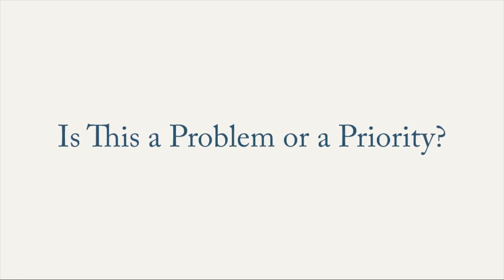Is this a Problem or a Priority?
Top 20 Sales Tips for 2020 Sales Brew Video Series Tip #19: Is This a Problem or a Priority?

Who We Are:
Anthony Cole Training has developed a market-tested sales training approach that drives results because we work closely with your salespeople and managers, to help them develop the language, the skills, and the behaviors to more effectively sell, coach and hire. When working with us, you partner with professionals who hold themselves accountable for growing your company’s revenue. We tailor our sales training programs to fit your specific priorities and we customize it to fit each of your target markets.

An approach that works and the data and 27 years of experience developing salespeople into consistent and predictable producers. Sales Managed Environment® program trains sales leaders to cultivate and implement sales culture and grow sales.

Targeted training aligned and customized to your business, tailored and specific. Not a canned approach. Training is specific to the market niches each salesperson must penetrate.

Sales-experienced training vets who help salespeople develop the language, the confidence and the steps to grow leads into prospects, prospects into opportunities and opportunities into sales. Role-play and feedback loop with coaches, proven process for hiring only the best sales talent, quick-start for onboarding new hires and coaching for accountability and case-by-case development for seasoned producers.

Deep-domain experience in financial services with knowledge of industry challenges translates into credibility with training participants and facilitates ready adoption of concepts, techniques and coaching.

Integrated delivery platform has broad bandwidth that serves small firms to Fortune 500 companies. Multiple-touch, spaced-repetition of live and digital delivery facilitates learning and behavioral change.

Easy to work partner who is invested in client success.